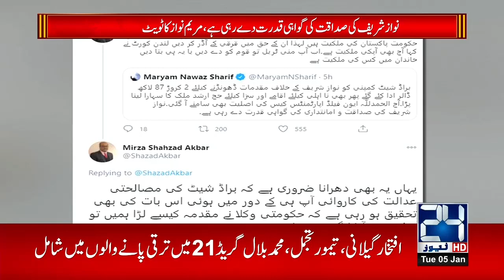Maryam Nawaz Befitting Reply To Imran Khan Govt, But Why?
24 News HD is one of the leading news channels of Pakistan bringing you the latest current affairs from Pakistan and around the world.  Live National Assembly and Senate Session.